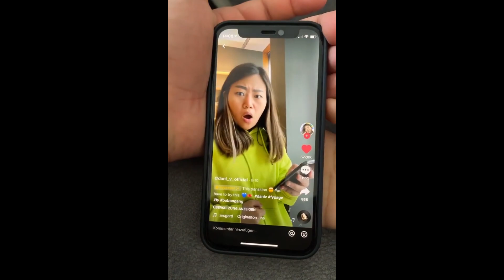Ein ROMANTISCHER VLOG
Viel Spaß mit dem Sonntags - Vlog Freunde. :)